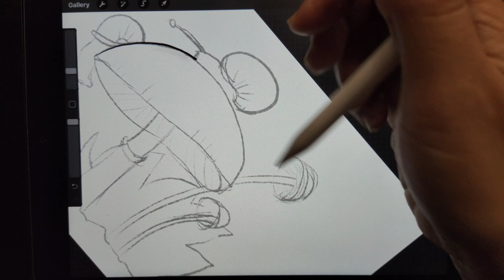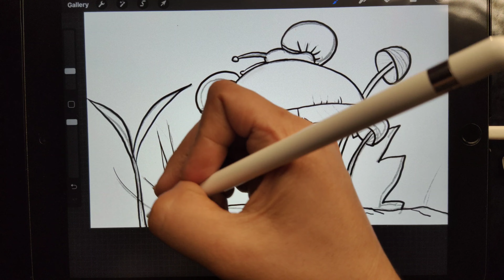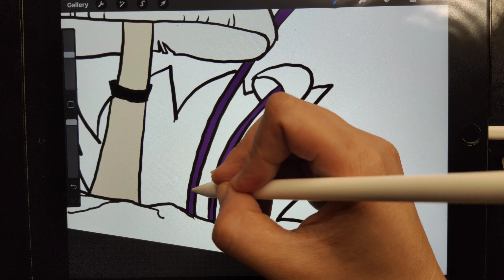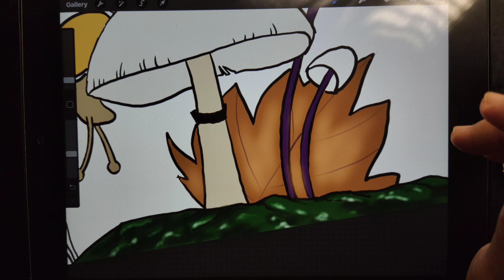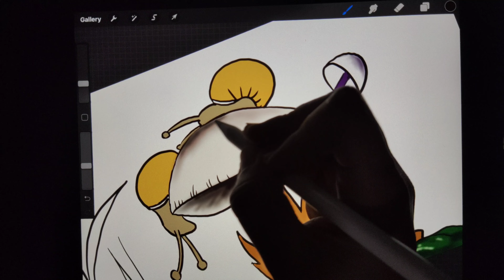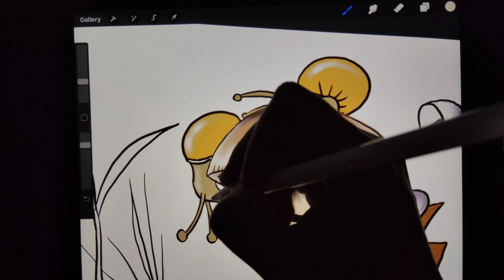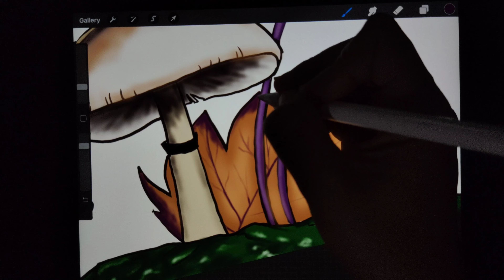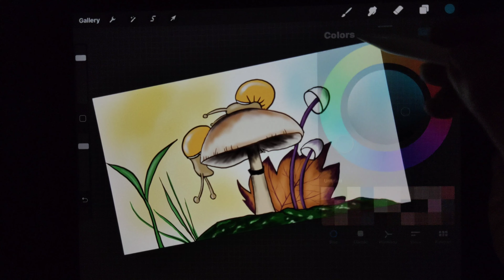The snails and the mushroom drawing